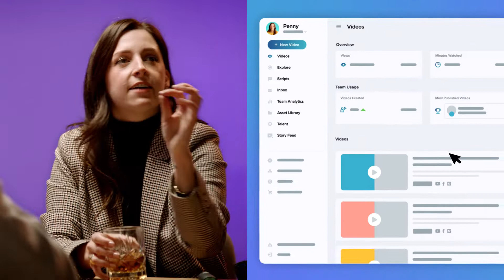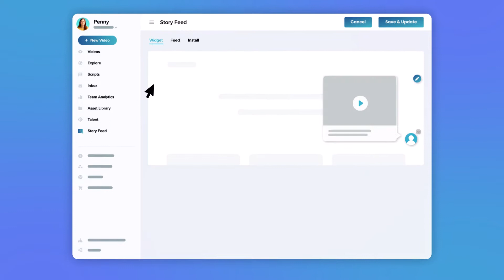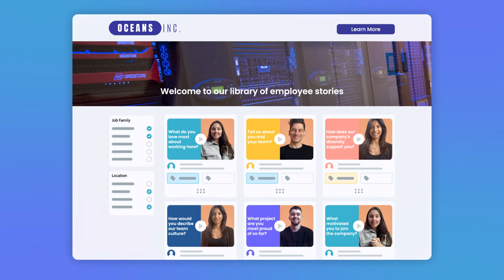Introducing Story Feed—Bring Your Company Culture to Life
Penny is back for the launch of our brand new innovation, Story Feed, and she's on a mission (with the help of Rusty the Hiring Manager) to attract better talent!

Penny and Rusty know that candidates have questions that they need to answer. But their careers site just ain't cutting it.

If only there were a feed of video stories you can integrate into your career site.

Here's their simple five-step plan to show their people, Culture and Diversity through a library of EmployeeVideos.